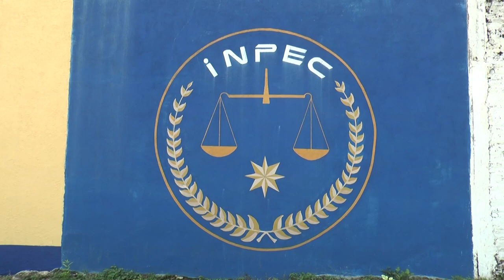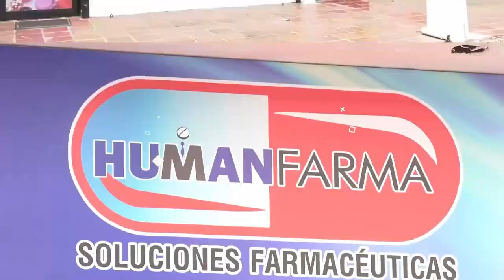DESARTICULADA BANDA DE EXTORSIONISTAS ‘LOS PAISAS’